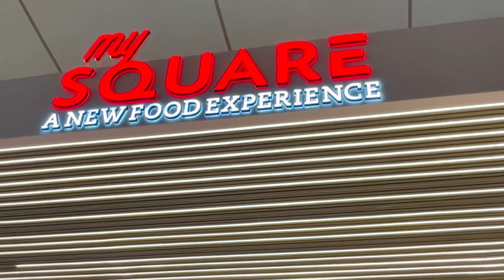SELECT CITYWALK MALL Vlog | Most Famous Mall In Delhi | Best Ambiance | Saket | New Delhi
SELECT CITYWALK MALL | Most Famous Mall In Delhi | Best Ambiance | Best place for Shopping | Saket | New Delhi